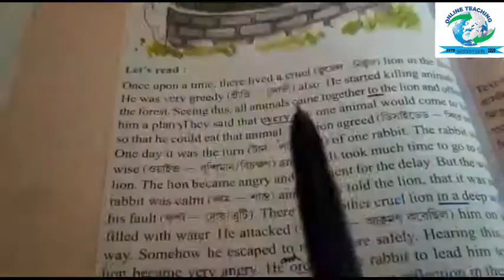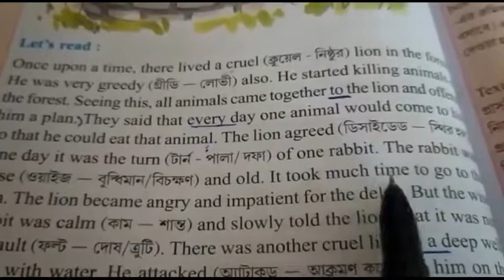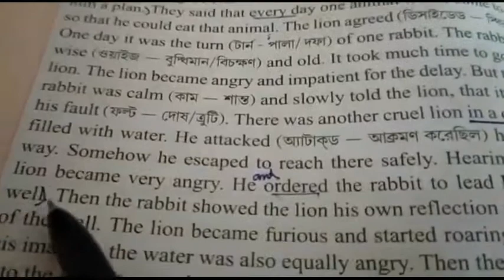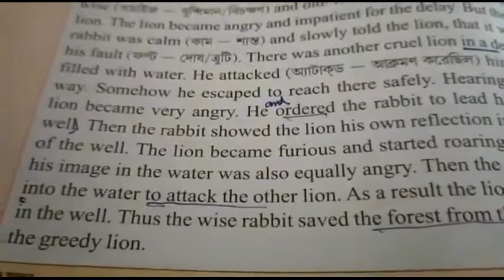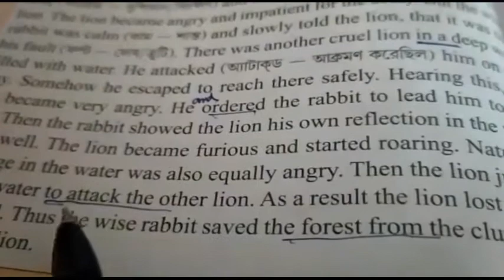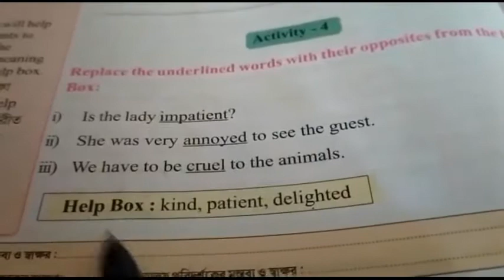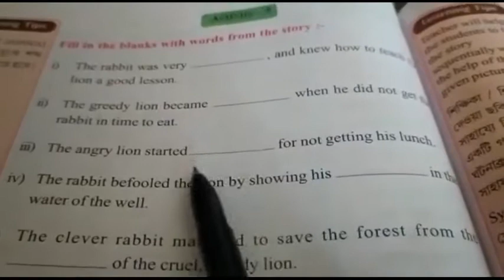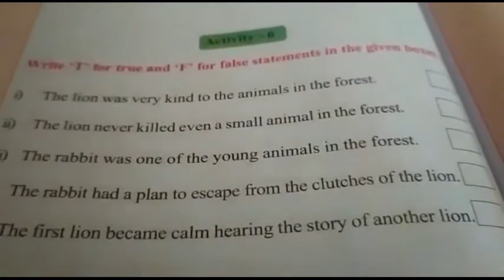Wings (An English Book)Class- V#Lesson- 6#Page no- 92- 96#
Wings (An English Book)
Class- V
Lesson- 6

Teacher:Jhumpa Chatterjee
Nalkura F.P School, Gaighata Circle, North 24 Parganas, West Bengal

Edited by: Arup Majumder
Online Teaching